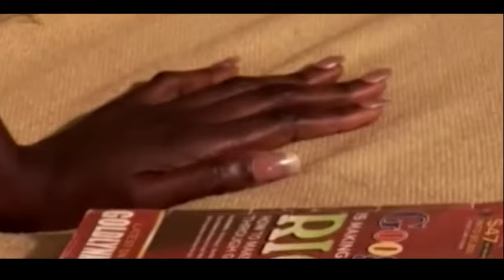DJ FISH LATEST NIGERIAN MOVIE DECEMBER 2023 djfish - A MAN CALLED DEVIL PART 1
DJ FISH NIGERIAN MOVIE
TITLE: A MAN CALLED DEVIL PART 1